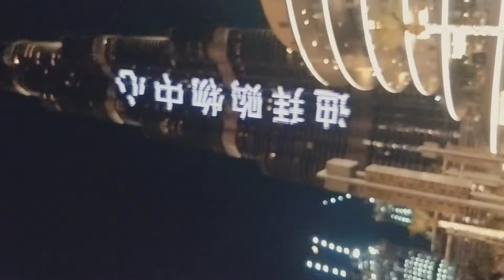Burj Khalifa Dubai Fountain Show (Full)